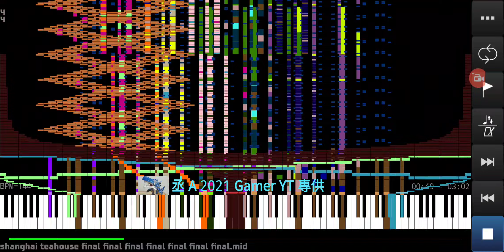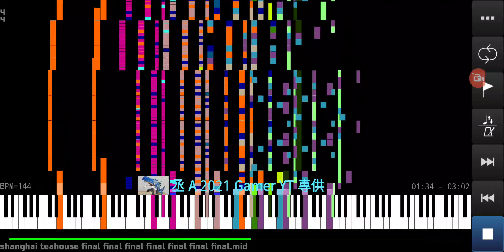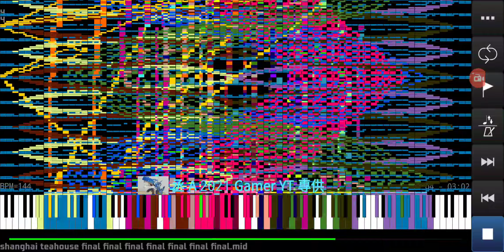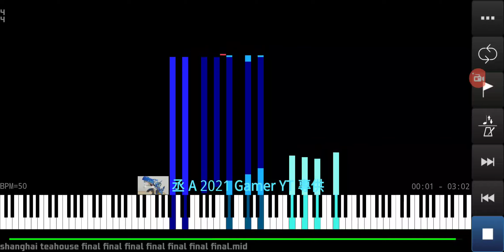[Black midi] Shanghai tea house 上海綠茶館最終版 Midi Voyager Pro NO LAG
記錄：2024/04/27
上傳：2024/05/04
Video size:255.24 MB

MIDI INFO
shanghai teahouse final X7
15.45 MB
Original video but no download?
in his channel community

SOUNDFRONT USED
[1] Brilliant CFX
184.48 MB

APP USED
Phone build-in screen recorder
AZ screen recorder
Midi Voyager Pro v5.4.11

ABOUT THE PHONE
Samsung Galaxy series 10
12G/256GB
S855
2.84 GHz run